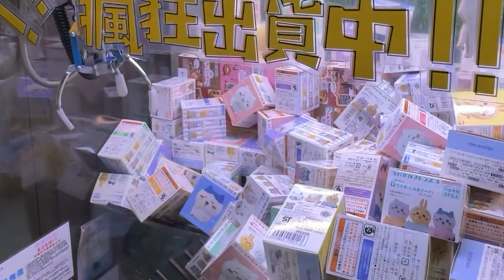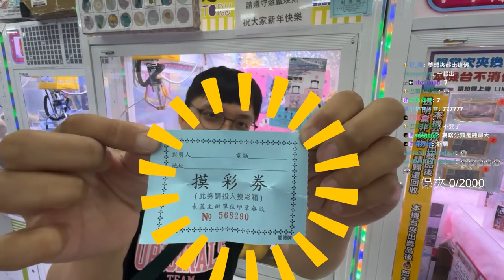豬籠草日記👻 !高雄夾娃娃幫集合🔥🔥瘋狂開夾 丨夾娃娃丨【🔫冠賢🔫 】 by winnie